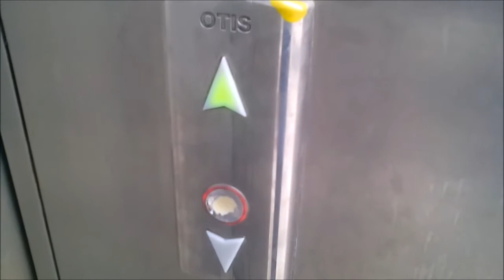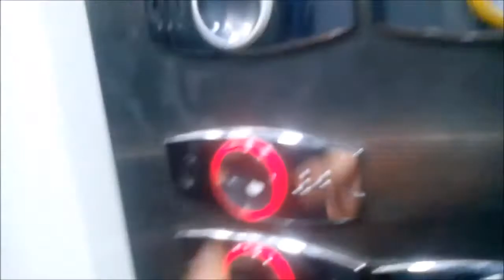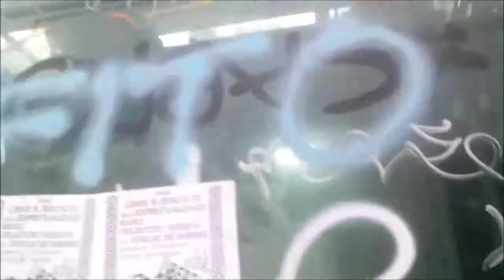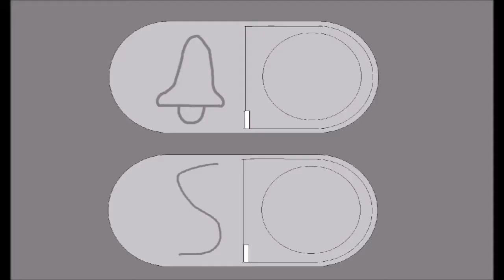Hydraulischer Aufzug OTIS In der Tiefgarage